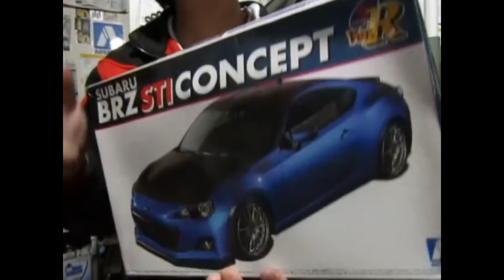プラモ屋店長が組んでみたレビュー アオシマ 1/24 BRZ STi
ま～たシリーズ違い